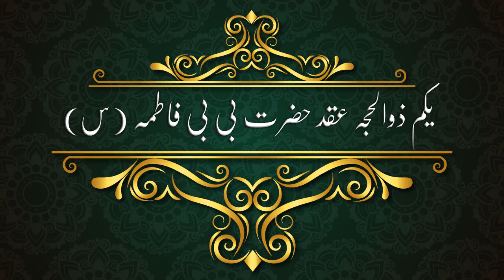Aqad Hazrat Bibi Fatima(S.A) with Hazrat Ali(A.S)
In this video we discuss about the Aqad Hazrat Bibi Fatima(S.A) with Hazrat Ali(A.S). Hazrat Bibi Fatima(S.A) is the daughter of Hazrat Muhammad(P.B.U.H) and Mother of Hassnain. In the Aqad Hazrat Bibi Fatima(S.A) with Hazrat Ali(A.S) the angels celebrates the event.
Hussanistudio, give information about Islam and ahlebayat. In Hussanistudio discuss the wilayatAli(A.S) and Islam. In Hussanistudio discuss the role of Hazrat Ali(A.S) on Islam. Hussanistudio gives pure and reliable information source. If you see any wrong information please contact with him immediately to comment on the videos of hussanistudio.